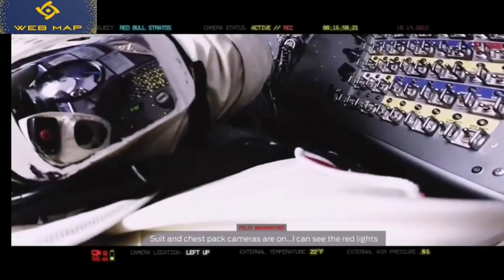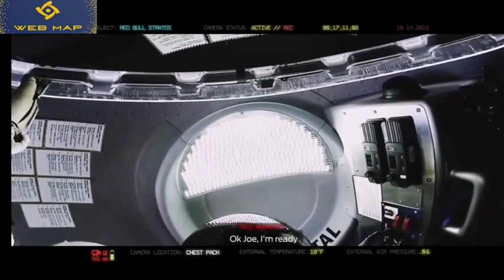Uzaydan Atlayan Adam Felix Yeni ŞOK Görüntüler! (Türkçe Altyazılı)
Uzaydan atlayan adamın yeni görüntüleri. 39 bin metreden 1600 km/s hızla dünyaya atlayan adamın atlarken yaşadığı yeni şok görüntüleri.

Merhaba, Düşün X kanalı olarak sizlere bilim-teknoloji, kanatlı hayvanlar ve eğlence temalı içerikler üretiyorum.